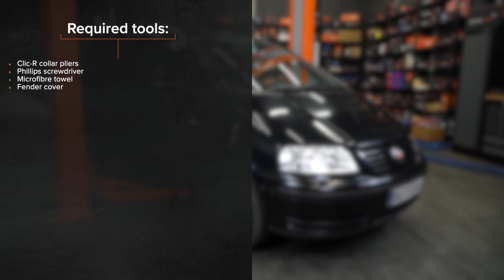Kuinka vaihtaa ilmansuodatin VW SHARAN 1 -merkkiseen autoon [AUTODOC -OHJEVIDEO]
Kuinka vaihtaa ilmansuodatin VOLKSWAGEN SHARAN 1 (7M9) 1.9 Tila-auto 2000–2010 -merkkiseen autoon [AUTODOC -OHJEVIDEO]

SEAT Alhambra I -auton (7V8, 7V9) (Baujahr 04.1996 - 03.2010) ilmansuodatin täytyy pääsääntöisesti korjata yhden ja saman menetelmän mukaisesti. Tietylle ajoneuvolle ominaisten rakenteiden vuoksi korjausmenentelmissä saattaa kuitenkin olla pieniä eroja.

⚡ Kaikki ohjevideot ja PDF-oppaat VOLKSWAGEN SHARAN (7M9) -osien vaihtamisesta: lataa ja katso ne AUTODOC CLUBissa

0:00 — VW SHARAN 1 – ilmansuodattimet: vaihe-vaiheelta -vaihto-opas
0:26 — Avaa ilmansuodattimen suojan kiristysruuvit.
0:54 — Irroita suodattimen kansi.
1:25 — Aseta uusi suodatin suodattimen koteloon.
1:47 — Liitä ilmansuodattimen kumikurkku ilmansuodattimen koteloon.
2:00 — Ruuvaa ilmansuodattimen kotelon kiristysruuvit takaisin.